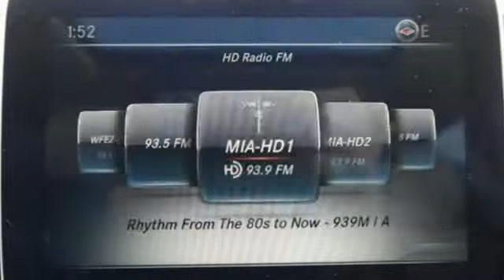New 2017 Mercedes-Benz GLE Miami FL Coral Gables, FL HA893077 - SOLD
Year: 2017
Make: Mercedes-Benz
Model: GLE
Trim: GLE350
Engine: 6 Cyl. 3.5 L
Transmission: Automatic
Color: POL_WHT
Interior: Brown
Stock #: HA893077
VIN: 4JGDA5JB8HA893077

Address:
300 Almeria Avenue